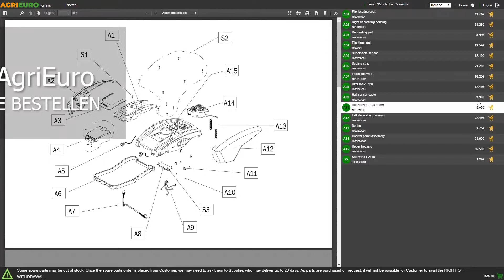Montagevideo Benzinmotorpumpe AGT GX270 - mit 65/55/30 mm Anschlusstücken - hohe Fördermenge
Motorpumpe für die Bewässerung AGT GX270
Die GX270 Bewässerungspumpe ist eine leistungsstarke Pumpe zum Befördern von großen Wassermengen mit hohem Druck und eignet sich perfekt, um Wasser über große Distanzen zu pumpen.

Diese Motorpumpe zeichnet sich durch eine hervorragende Konstruktion und Qualität mit seiner hohen Förderhöhe von 75 mt aus.

Besonders nützlich, wenn keine Elektrizität vorhanden ist und Wasser verteilt werden muss oder auf dem Land, wenn Wasser aus einem Brunnen, einem Teich, schwer zugänglichen Tanks entnommen werden muss, oder bei Hochwasser in der Garage und im Keller.

Dieses Modell ist ein guter Kompromiss zwischen Leistung und Größe und kann leicht transportiert werden.

Diese Pumpe ist selbstansaugend und kann durch einfaches Nachfüllen von Wasser über die Kappe im Pumpenkörper in Betrieb genommen werden

ACHTUNG:

Motor wird ohne ÖL geliefert. Vor dem Betrieb füllen Sie Öl in den Motor. Benutzen Sie die Öl-Flaschen im Lieferumfang.
Die Wasserpumpe darf NICHT trocken komplett ohne Wasser laufen.
Diese Motorpumpen eignen sich zum Umfüllen von Wasser (z.B. von einem Tank in einen anderen) oder zur Furchenbewässerung in Feldern und Gärten.
Die Eignung für den Einsatz in Kombination mit Bewässerungssystemen verschiedenster Art oder effektiven Anlagen, die möglicherweise spezifischere Pumpentypen (und eine Planung durch einen Techniker mit entsprechenden Berechnungen bezüglich Durchflussmenge, Förderhöhe, Druck, Leitungsdurchmessern, Ventilen, Düsen etc... ) erfordern, sind nicht gewährleistet.